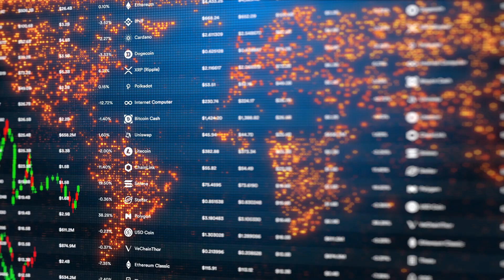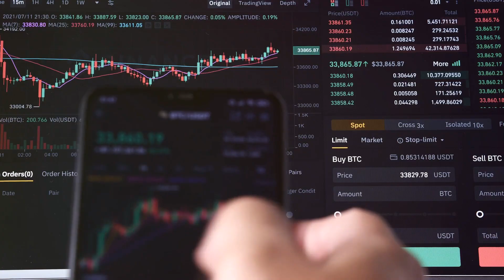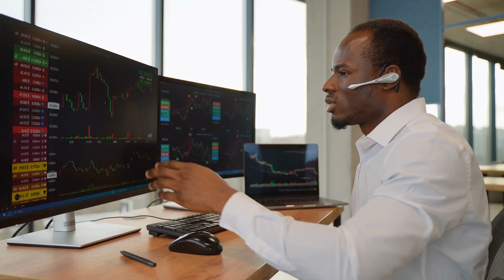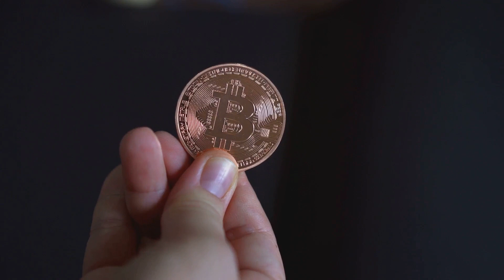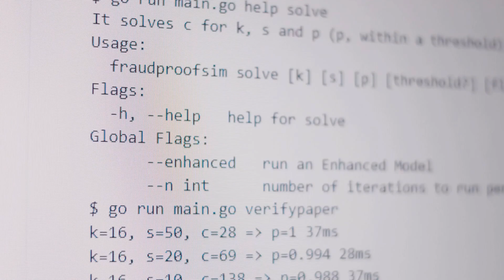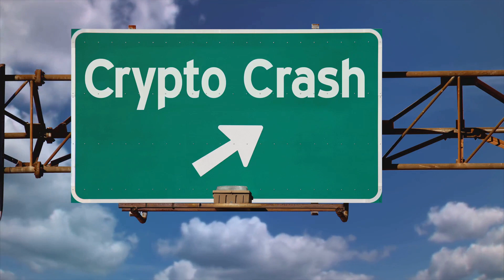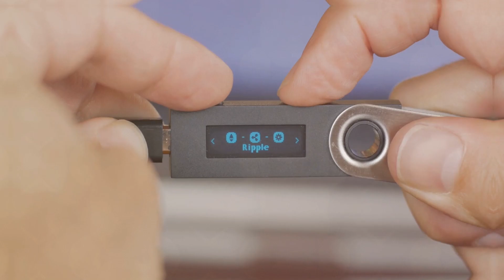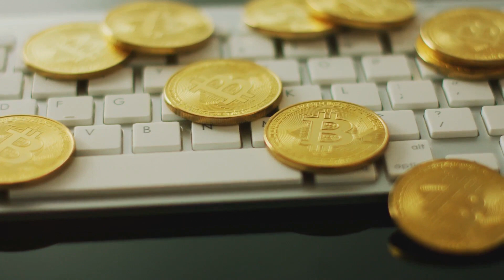Crypto Scams 2024: Stay Safe!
Hey there, and welcome to Cryptonite! You are watching Crypto Scams 2024: Stay Safe!

Do you want to learn crypto and make money out of it? Are you curious about how it works?

As the cryptocurrency market continues to grow, so do the sophisticated scams targeting both experienced and new investors. In this video, we'll explore the alarming trends in cryptocurrency fraud and uncover the tactics used by cunning criminals to steal your hard-earned digital assets.

From fake exchanges mimicking renowned platforms to pump-and-dump schemes and AI-powered impersonation scams, we'll dive deep into the complexity of these evolving threats. Through real-world stories, we'll illustrate the devastating impact these frauds can have on ordinary people.

Staying informed and taking proactive measures is crucial to protect your investments. We'll share best practices, such as using secure exchanges, enabling two-factor authentication, and continuously educating yourself on the latest cybersecurity protocols.

Don't become a victim. Join us in this eye-opening journey and arm yourself with the knowledge to navigate the crypto landscape safely.

OUTLINE:

00:00:00 Introduction to Crypto Scams 2024
00:00:54 Overview of Cryptocurrency Scams
00:02:10 Fake Exchanges - Duping the Unwary
00:03:01 Pump and Dump Schemes - A Classic Trick
00:03:51 The Menace of AI-powered Scams
00:04:48 Impersonation Frauds - Wolves in Sheep’s Clothing
00:05:37 Phishing Expeditions - Hook, Line, and Sinker
00:06:18 Recognizing the Red Flags
00:06:46 Staying Safe - Practical Measures for Investors
00:07:20 Conclusion - The Imperative of Vigilance
00:08:41 Subscribe at stay up to date

Cryptocurrency is a hot topic right now, and if you're trying to make money in the world of cryptocurrency, you must know how crypto trading works. But with so many different coins, trading strategies, and crypto exchanges in the crypto and blockchain industry, it can be hard to keep track of what's happening. So, in this channel, we will talk about crypto, from choosing the safe crypto storage to selecting the best crypto exchanges for trading and to coin and token analysis. And we'll also keep you up to date on the latest news and trends in crypto.

Be in the loop on the latest uploads about Cryptocurrency.

Thanks for tuning in to our channel.

Cryptonite